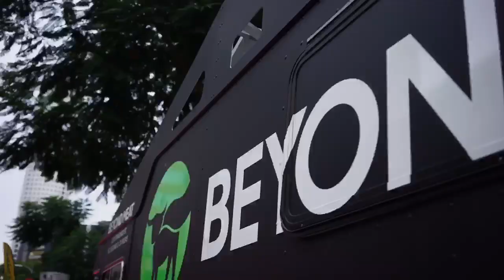Welcome To The Guyz!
This is a video crafted to welcome those to Vurger Guyz! The HOTTEST and BEST Vegan food in LA! We curate a vibe with EVERY Vurger Guyz Experience! Come check us out DTLA or on Melrose! We do caterings and private bookings as well!